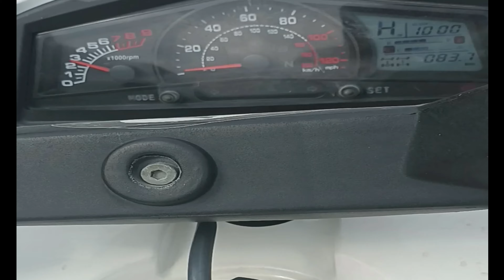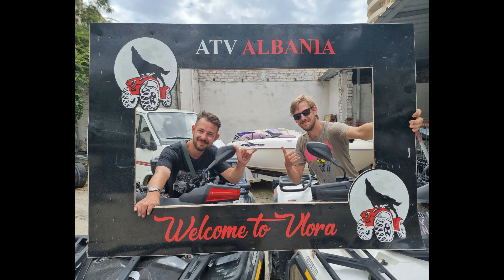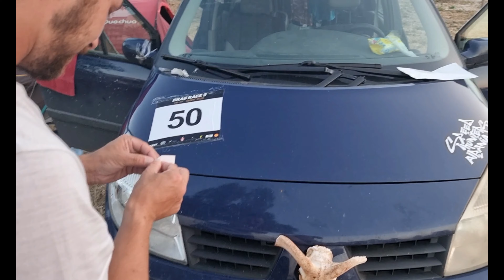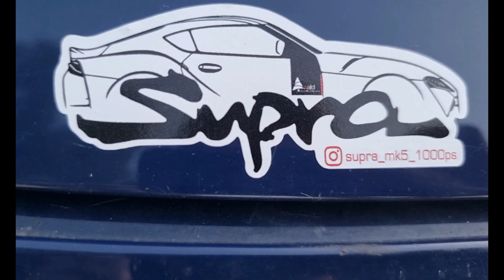Balkars 5000. Part 12. Vacation at the Albanian Riviera.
After some intense days filled with Albanian automotive lunacy it was time to relax. The Albanian Riviera is the coastline that goes from Vlöre to Sarande which is the most southern city. Here we did some typical vacation stuff like hiking, swimming and riding ATV's.
We also modified the car a bit and went to show off at the boulevard of Vlore.